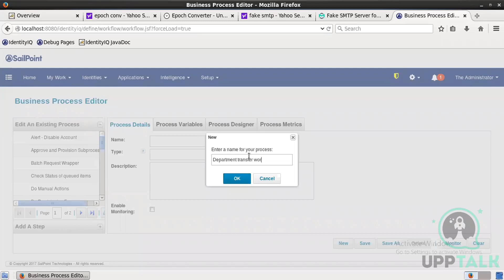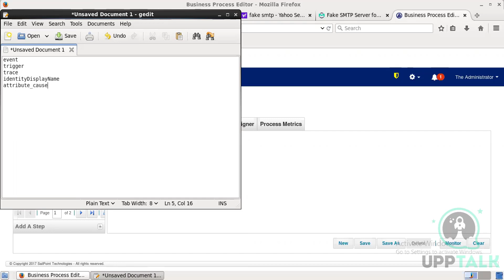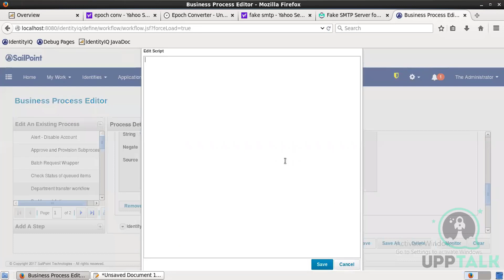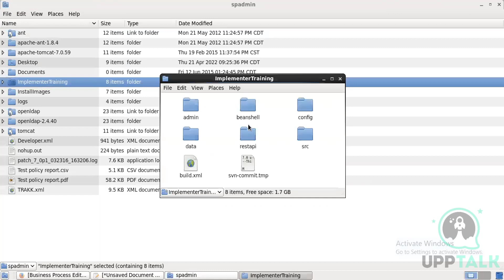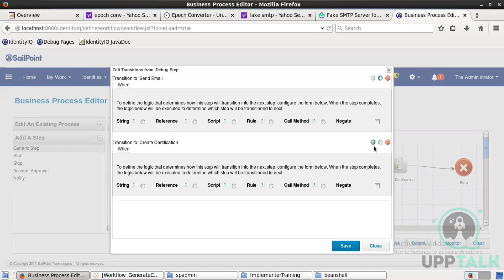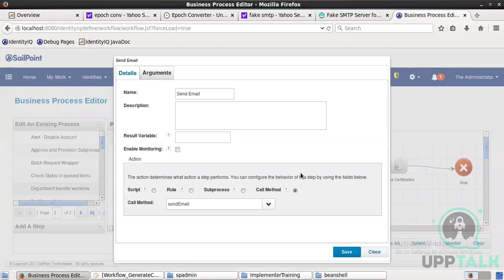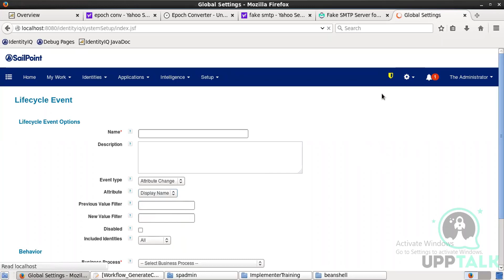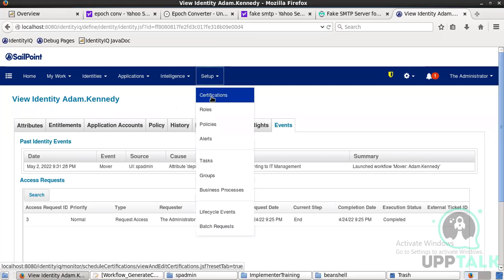Sailpoint End Workflows | Sailpoint Tutorial For Beginners | Learn Sailpoint Online | Upptalk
Sailpoint End Workflows - Join Trainings for Ondemand Sailpoint

This tool is used to automate the provisioning and de-provisioning of users, as well as to manage the Sailpoint environment itself.

In this training video, we will be providing an overview of how to use the Sailpoint End Workflows tool, as well as how to configure it to best meet your organization's needs. We will also be demonstrating how to use the tool to provision and de-provision users in your Sailpoint environment.

So, if you're ready to learn about how to use the Sailpoint End Workflows tool, then sit back and enjoy the video!

And, do enroll with our Upptalk to get Sailpoint training.